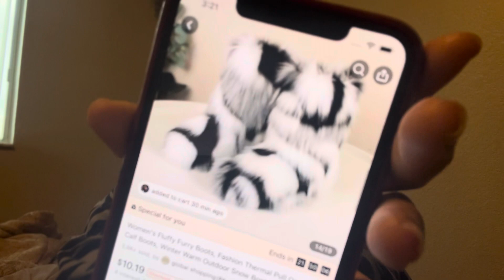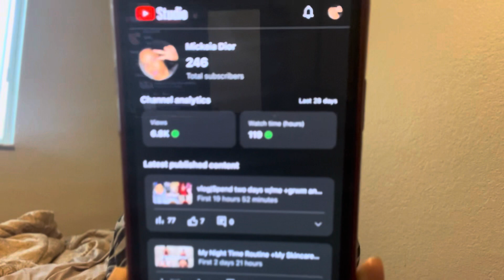A Day IN The Life|eating breakfast ￼& store run + snacks ￼+helping out with the kids ❤️!